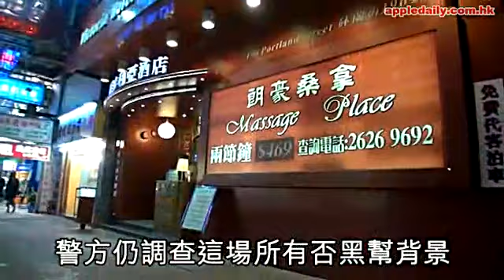＄900全套 放蛇警破按摩慾場